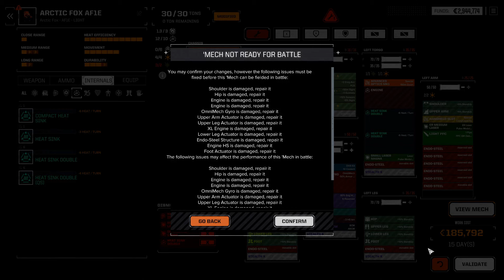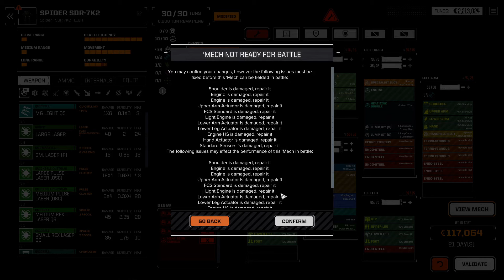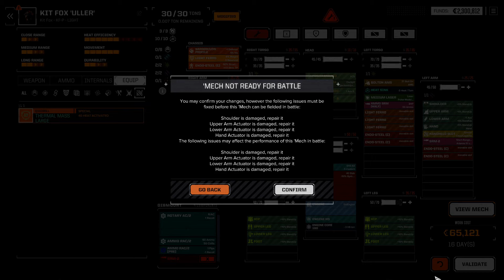Progress With a 0 Skulls Lance - Roguetech Lance-a-Lot episode 3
Most of our Quicksell clan mechs are gone at this point, and the rest broken. Can we pull off a few missions with a lance of mostly vehicles worth 0 skulls?